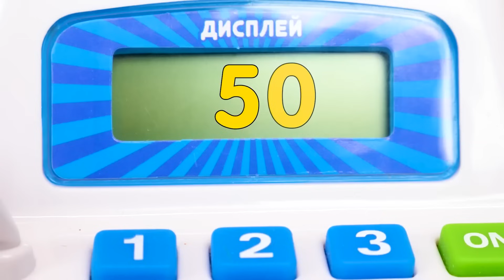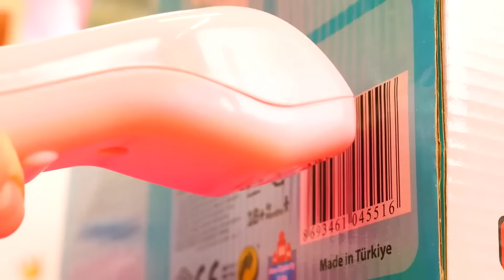Puppen Spiele für Kinder. Irene und Nenuco Zwillinge. Spielzeug Video als Kompilation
Puppen Spiele für Kinder mit Irene und Nenuco Zwillingen. Spielzeug Video als Kompilation
00:00 Irene und Nenuco Puppen bereiten sich auf Fasching vor
07:39 Ein Stockbett für die Zwillinge
17:24 Neues Klo für die Zwillinge

Willkommen im Puppen Kindergarten! Unsere Showmasterin Irene kümmert sich liebevoll um Nenuco Puppen, den Zwillingen Paul und Paula, und um Baby Born. Und Peppa Wutz hilft ihr dabei. Die Beiden haben mit den Puppen immer was Tolles vor.